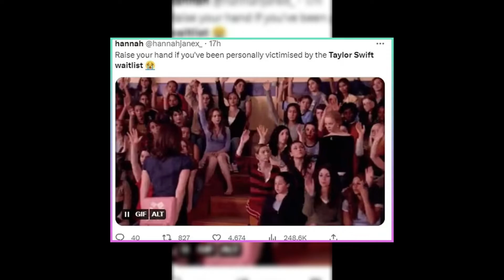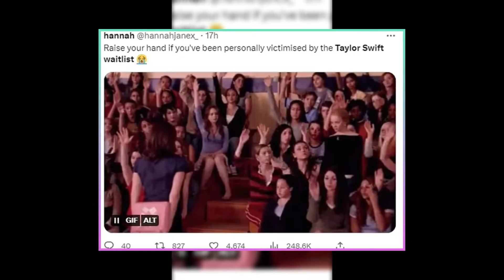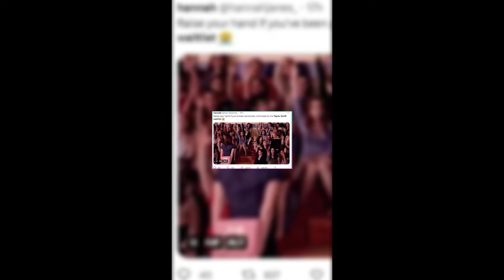Taylor Swift’s Eras Tour: Why Fans Are Furious About The Waitlist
Are you one of the lucky fans who got tickets to Taylor Swift’s Eras tour? Or are you still on the waitlist, hoping for a miracle? In this video, we’ll tell you everything you need to know about the most anticipated tour of 2024, from the surprise songs to the ticket scalpers. You don’t want to miss this!

And don’t forget to subscribe to our channel and hit the notification bell button so you never miss any of our latest news and updates on Taylor Swift and other pop stars.